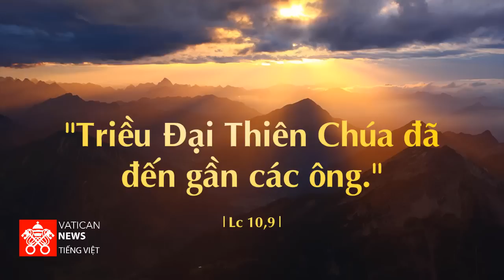Đài Phát Thanh Vatican Chúa nhật 07.07.2019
Chương trình hôm nay gồm có:
- Bản tin
- Công trình soạn dự thảo Tông hiến mới về giáo triều Roma
- Nhật ký Kakuma 2